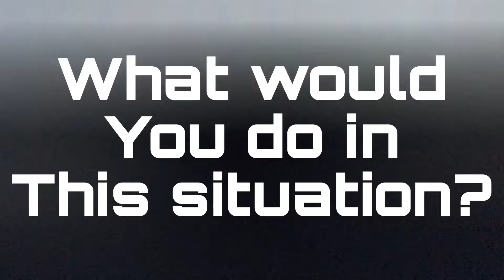Coming soon• What Would You Do In This Situation?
Coming soon to Littlebit Lover.